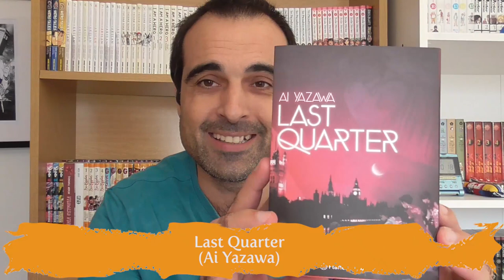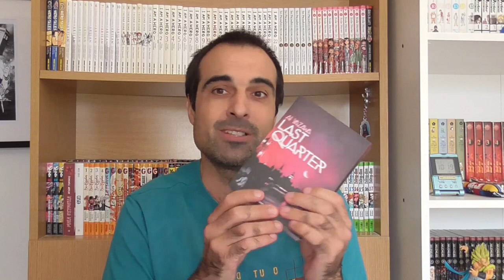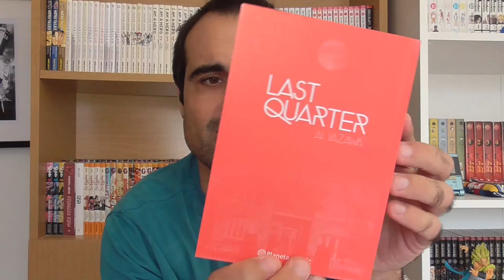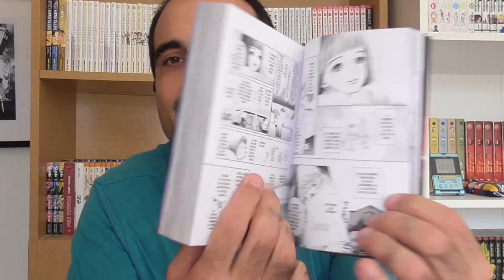Reseña Manga: Last Quarter